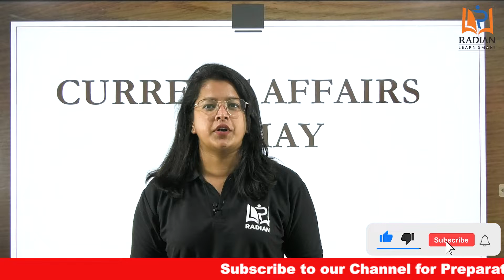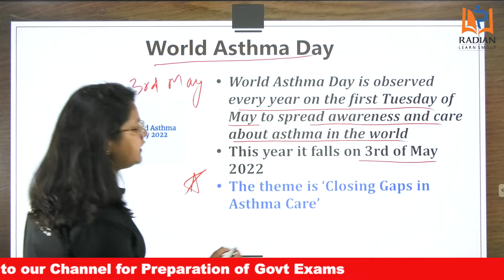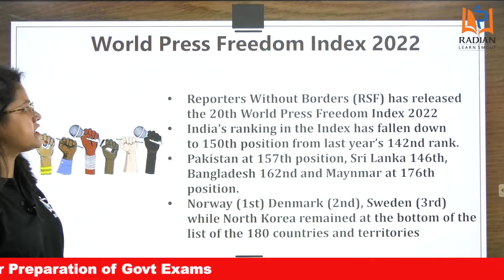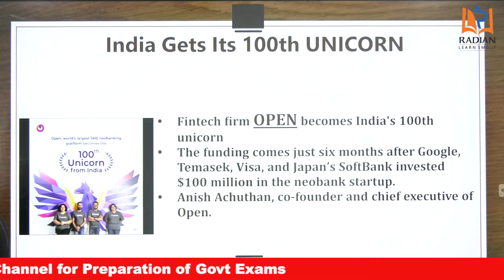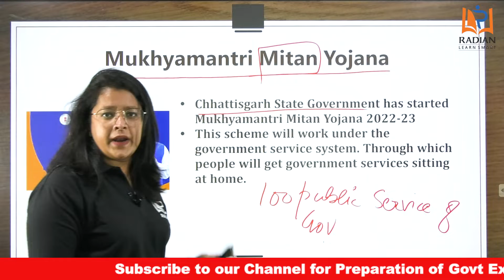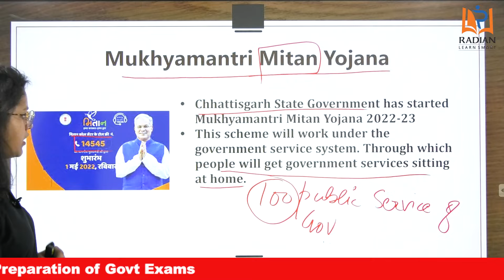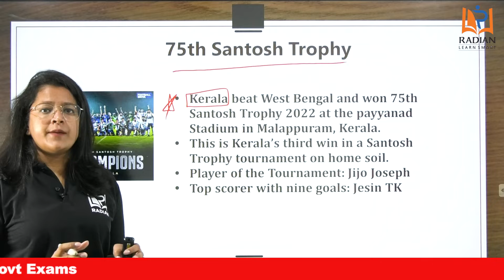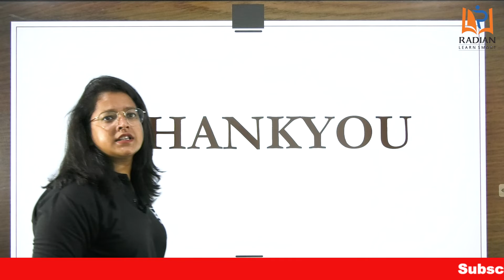6 May 2022 Daily Dose of Current Affairs #12 | Target - SSC, Railway, Afcat, and Other Exams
In this video, Himani Kansal has discussed the top current affairs of 6 May 2022. This is our series of daily current affairs we will cover exam-oriented news daily for competitive exams like SSC, RAILWAYS, BANK, AFCAT, DSSSB, CDS, and other competitive exams stay tuned and subscribe to RADIAN LEARNING  to get daily notifications and don't forget to hit the bell icon.

Complete GA/GS Course for Railway Group D, NTPC, and Other Competitive Exams

Jawahar Navodaya Vidyalaya GuideBook for Class 6 Entrance Exam 2022 English